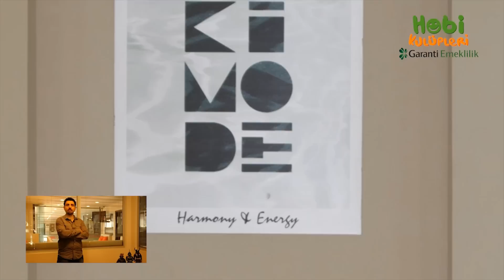Aikimode | Garanti Emeklilik Hobi Kulüpleri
Aikimode